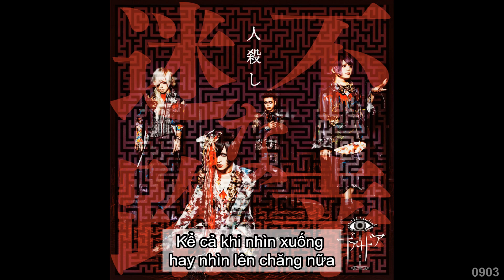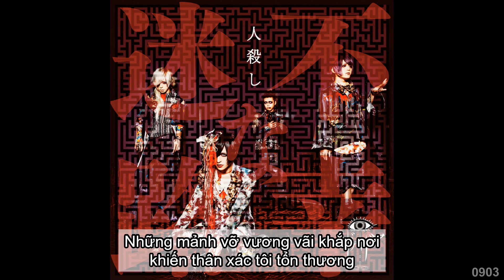[VIETSUB] ザアザア - 人殺し (XAAXAA - HITOGOROSHI)